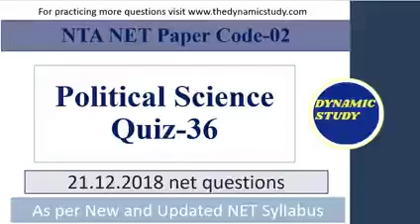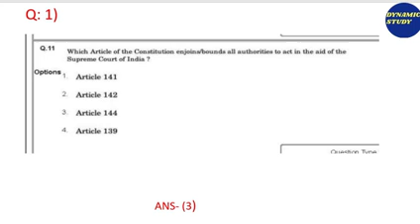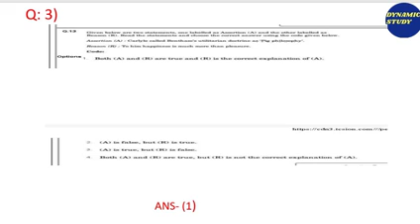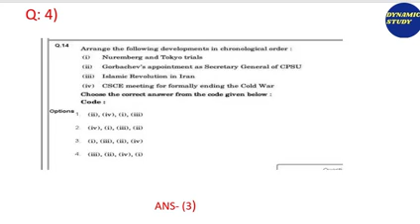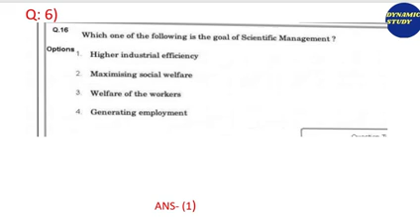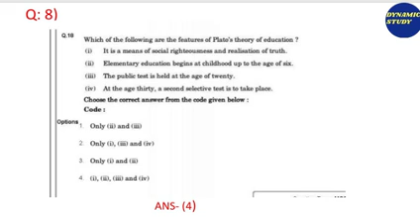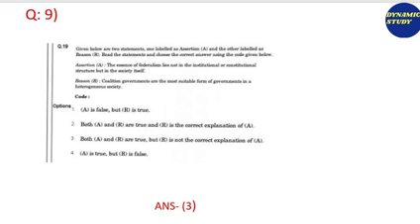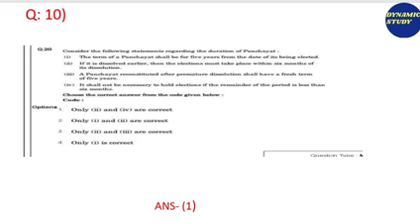Political Science Quiz-36